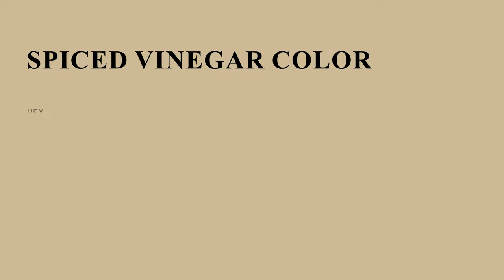Spiced Vinegar color cdba99 hex color - Brown color - Cool color cdba99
What color is Spiced Vinegar ? cdba99 hex color - Brown color - Cool color cdba99

Hex cdba99 Color Code is also known as Spiced Vinegar color.

Hex cdba99 Color code in RGB color code model is created after adding 80.39% red color, 72.94% green color and 60.00% blue color.
Hex cdba99 Color code in CMYK color (process color) code model is generated after subtraction of 0% cyan, 9% magenta, 25% yellow and 19% black.